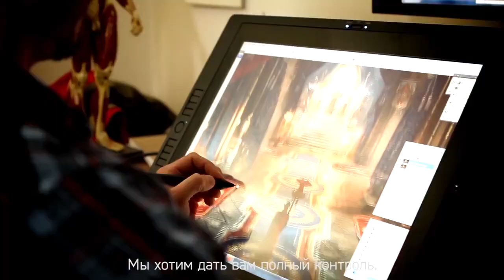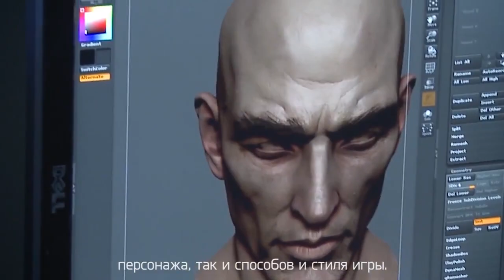Dragon Age: Inquisition — Мир во всей своей полноте | ТРЕЙЛЕР